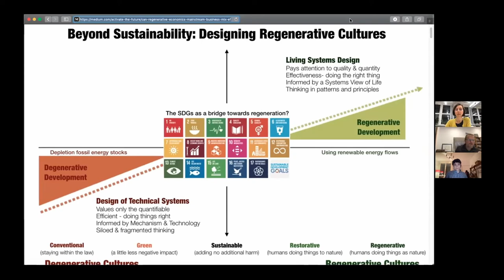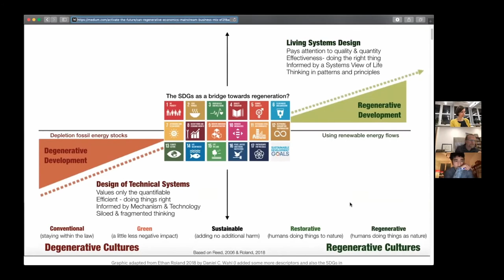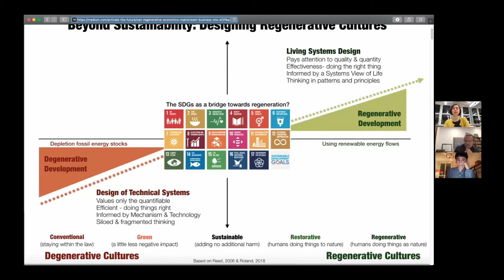Design Management International lecture series with Daniel C. Wahl about bioregional regeneration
Daniel Christian Wahl is one of the catalysts of the rising regeneration and the author of Designing Regenerative Cultures. He reflected on his own journey from biological science, ecology and complexity science to writing a PhD on Design for Human and Planetary Health in 2006. Daniel addressed regenerative design as a journey of learning and suggested the need to be humble in our ways of knowing.